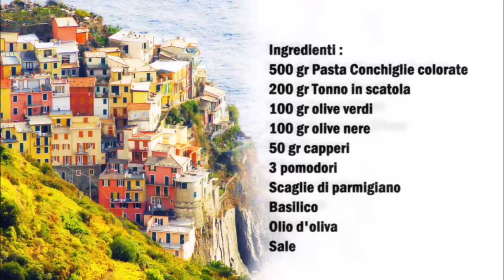Italienische sommerlicher Nudelsalat / Insalata di Pasta estiva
Deutsch :
500 gr Bunter Muschel Nudeln
200 gr Dosen Thunfisch
100 gr Grüne Oliven
100 gr Schwarze Oliven
50 gr Capern
3 Tomaten
Parmesaflocken
Basilikum
Olivenöl
Salz

Die Nudeln in Salzwasser kochen.
Jetzt die Nudeln aus dem Wasser nehmen und in eine Schüßel geben danach Oliven Öl zu den Nudeln geben und vermischen, jetzt die Nudeln kalt werden lassen.
Sobald die Nudeln kalt sind noch mal vermischen und die restlichen Zutaten dazu geben und noch mal gut vermischen.

Italiano :
500 gr Pasta Conchigie colorate
200 gr Tonno in scatola
100 gr olive verdi
100 gr olive nere
50 gr capperi
3 pomodori
Scaglie di parmigiano
Basilico
olio d'oliva
Sale

Cuocere la pasta in acqua salata.
Adesso togliete la pasta dall'acqua e mettetela in una ciotola, poi aggiungete l'olio d'oliva alla pasta e mescolate, fate raffreddare la pasta.
Appena la pasta sarà fredda, mescolatela nuovamente e aggiungete i restanti ingredienti e mescolate ancora bene.